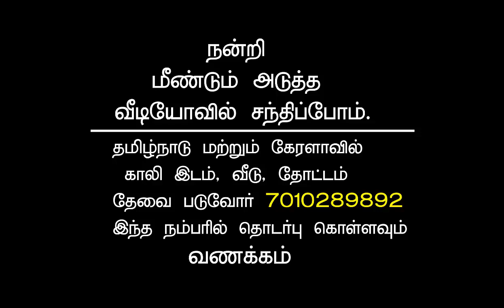72. THENI DIST. Bodi silamalai 8 KULI ( 4.8 ACRE) AGRI LAND for SALE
1 KUZHI = 60 CENTS
1 ACRE = 100 CENT

THENI DIST. Bodi silamalai 8 KULI ( 4.8 ACRE) AGRI LAND for SALE
KULI = 3 LAKHS ( NEGOTIABLE )